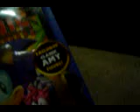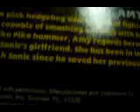Jazwares 20th Anniversary 3 inch Classic Sonic and Classic Amy Comic Book Pack Unboxing